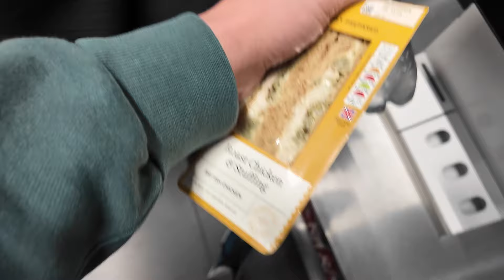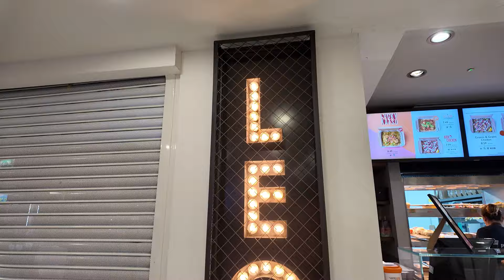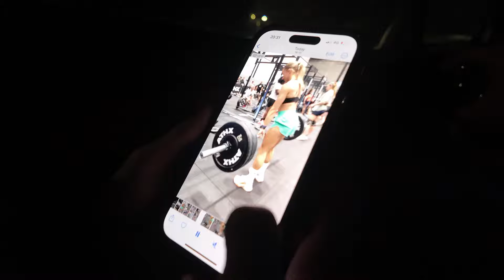I nearly died at the ATHX Games.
I got a last minute invite to compete in the ATHX Games in Liverpool on Saturday with Abbie. Similar to Hyrox, ATHX tests strength, endurance & anaerobic fitness. Neither of which I'm that well versed in 😂 Further proving that I'm the furthest thing from a Hybrid athlete...or even an athlete at all 😅